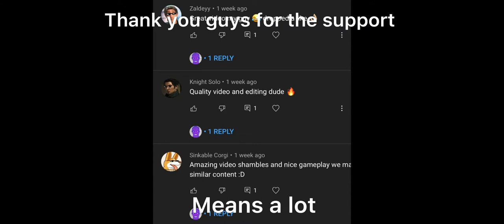BULLFROG EXE??? Nah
Thx for the support on the last video although I don’t take this YouTube thing seriously anymore I’ll make sure to try to make more videos on my free time but in the meantime hope you guys have a blessed day